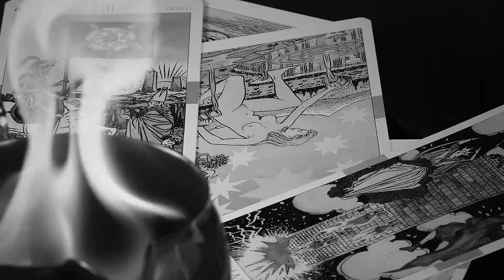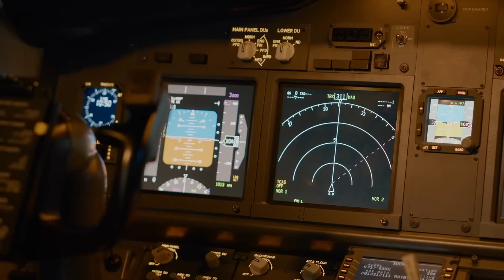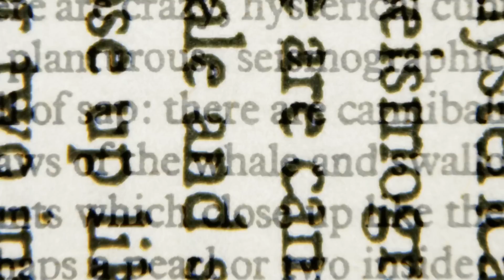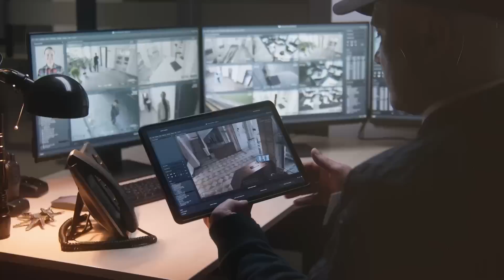La Cámara de Seguridad Capturó Algo que Nadie Esperaba Ver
💀ESTO FUE ENCONTRADO!

👨🏻‍🔬Desde que hemos perfeccionado el arte de dejar cámaras de rastreo por todas partes, se han captado un montón de cosas realmente extrañas e inexplicables. Desde evidencias claras de extraterrestres y ovnis hasta horripilantes criaturas merodeando por los bosques y enfrentamientos entre animales, aquí tiene las quince cosas más extrañas captadas con una cámara de rastreo.